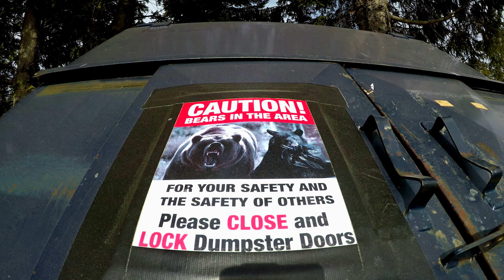Snow Ninjas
President's Day shenanigans with the Snow Ninjas.